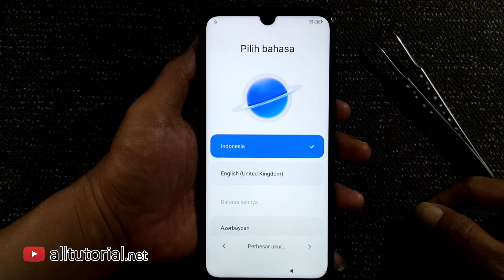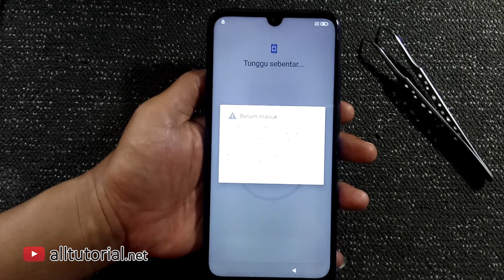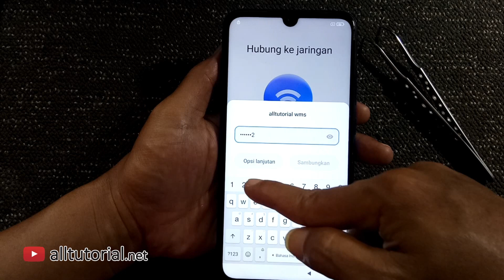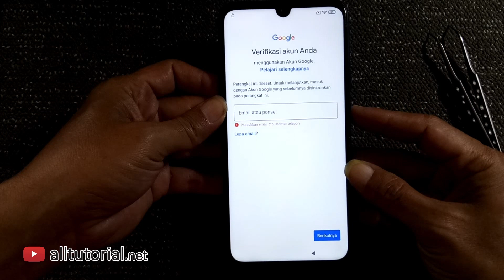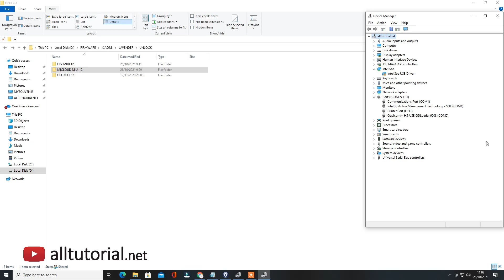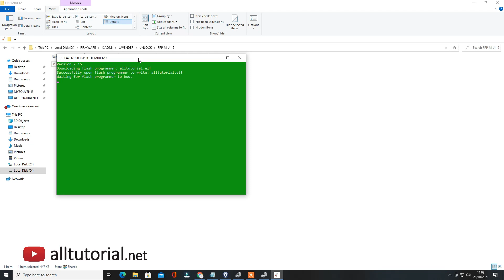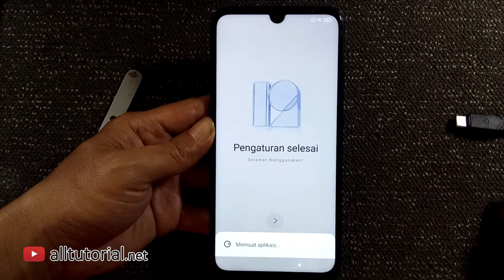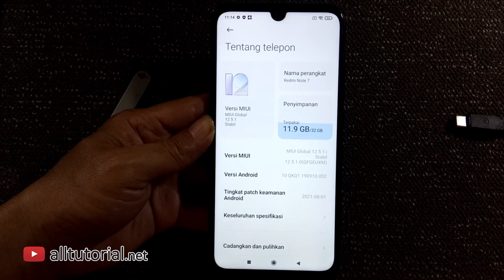Bypass FRP Google Account Redmi Note 7 Lavender MIUI 12.5 via EDL 9008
password : alltutorial.net magelang

Jika kamu merupakan salah satu pengguna dari HP yang dulu pernah booming, yakni Xiaomi Note 7 Lavender, pasti akan menemui kendala terkunci akun Google atau yang terkenal dengan istilah FRP setelah melakukan proses Flashing ataupun Hard Reset.

Masalah Bypass FRP ini akan sangat mudah dilalui, jika kamu masih ingat atau mengetahui nama akun Gmail beserta password yang dulu pertama kali disingkronkan pada HP tersebut. Namun jika kamu sudah lupa, atau tidak tahu akun Gmail nya, pasti akan sangat merepotkan untuk mengatasinya.

Ada beberapa cara yang lazim digunakan untuk melakukan Bypass FRP akun Google, diantaranya adalah senam jari, test point, Fastboot mode, dan EDL 9008. Kalau dalam artikel sebelumnya sudah kita bahas lengkap bagaimana cara melakukan Bypass FRP Redmi Note 7 via Fastboot Mode, kali ini kita akan membahas Cara Bypass FRP melalui EDL 9008. Ingin tahu penjelasan selengkapnya ? Simak aja video tutorial ini jangan skip ya.